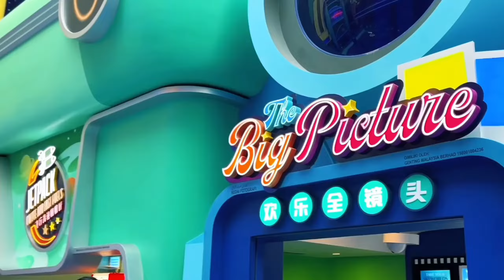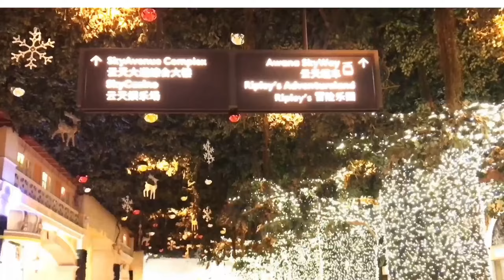Genting Highland Theme Park 2022.সবচেয়ে ভয়ঙ্কর এবং সুন্দর পার্ক গেংটিং হাইল্যান্ড মালয়েশিয়া।